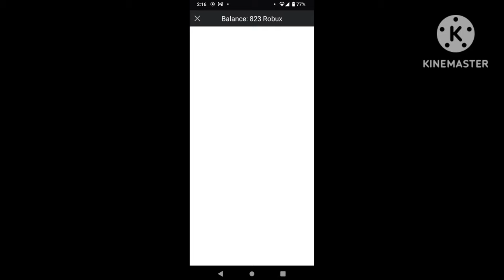How I WON a 10 dollar tournament in Loomian Legacy || GRAND FINALS LL PvP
Tournament Server